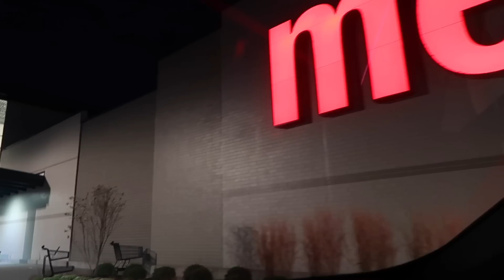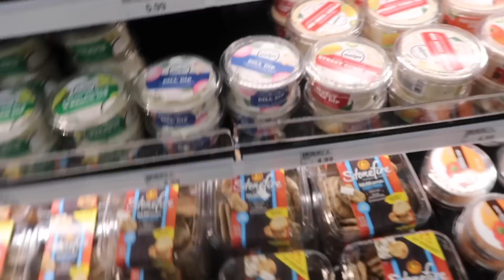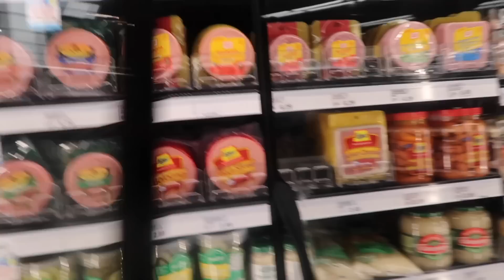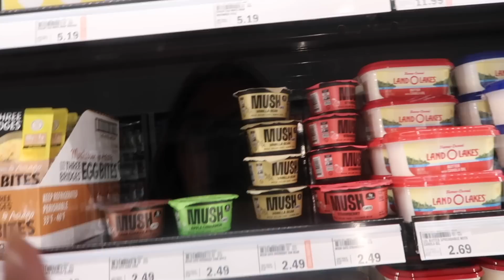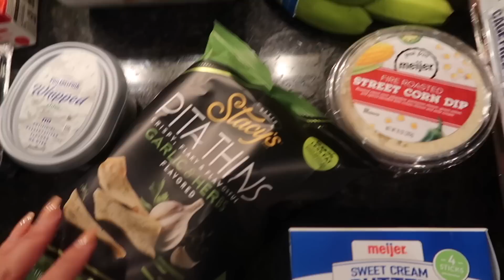Come Shopping With Me at Meijer!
xo